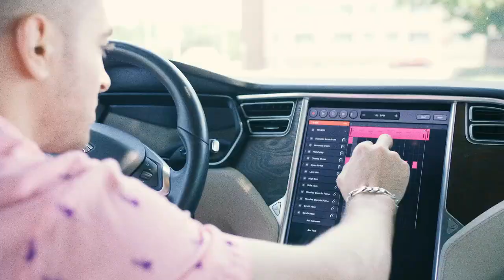Mr.AL - AL Fresco (Official Music Video)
6th track off "Laps In Judgement"

Shot and edited by Burky Films
Burky's Instagram:

Beat produced by ELF
Elf's Instagram:

Huge shoutout and thank you to Beer Wall On Prince for allowing us to shoot the video there

Mixed and mastered by Mr.AL

Thank you to all of my friends who helped film this